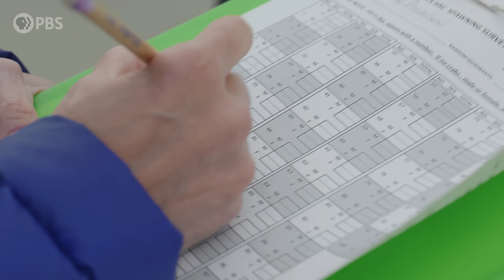Why Are There 30 MILLION Horseshoe Crabs On This East Coast Beach? (feat.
Horseshoe crabs spend most of their lives in the ocean depths. But every May and June, their spindly little legs will carry them 60 miles or more to congregate on sandy beaches up and down the Atlantic coast. Nowhere are their numbers greater than in Delaware Bay. As many as 30 million crabs — a population the size of Shanghai, China — descend on these shores. What are they all up to?